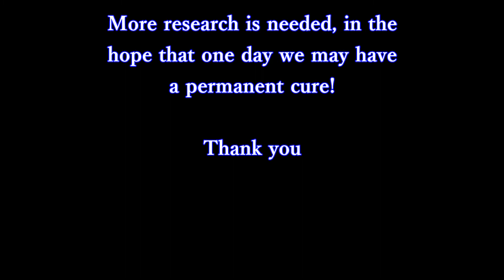CRPS A Patients Perspective Part 2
CRPS A Patients Perspective

This video contains interviews with CRPS patients. To help bring awareness and understanding to the community.

Please help spread awareness about Complex Regional Pain Syndrome. We are in desperate need of a cure.